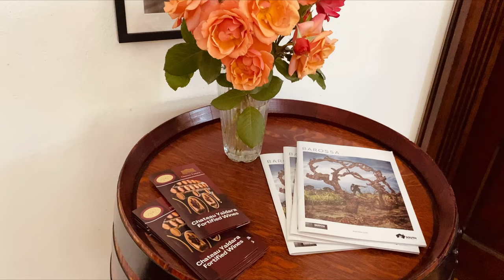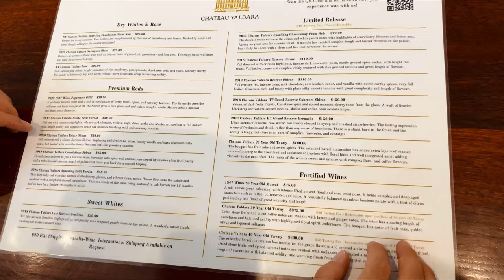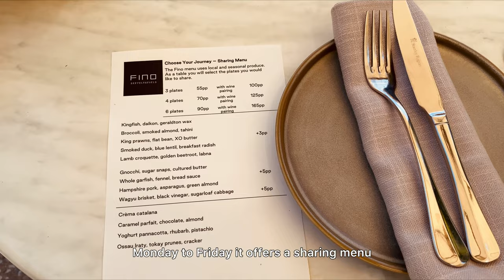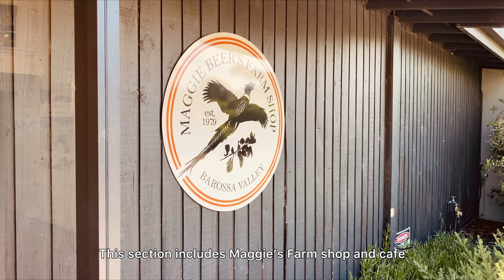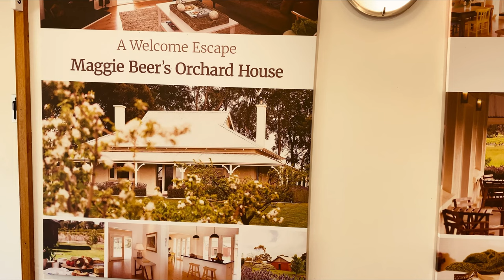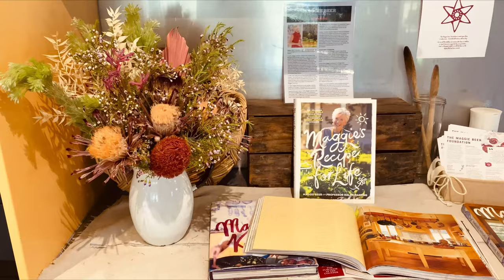Cellar Door Hopping in Barossa Valley🍷🇦🇺｜Adelaide Vlog ｜Winery tour, dining & Maggie Beer Farm｜阿德萊德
Things to do in Barossa Valley.

Outfits:
Look 1
yellow puff-sleeve dresses from rotatebirgerchristensen Rotate Birger Christensen
belts from loewe
sandals from Alexandrebirman Alexandre Birman
clutches from mansurgavriel

Look 2
pink floral dresses from thierrycolsonparis Thierry Colson
straw bags from loewe
shoes from Castañer Castañer

片头曲：
音乐人：Philip E Morris

插曲：
音乐人: LiQWYD

音乐人: iksonmusic

音乐人: Rook1e

音乐人: Carl Storm

片尾：
音乐家: Sascha Ende

Chapters：
00:00 - Beginning
00:40 - Chateau Yaldara （wine tastings & cellar door ）
04:27 - FINO at Seppeltsfield （vintage cars & lunch）
08:42 - Maggie Beer's Farm (afternoon cakes, cafe, farm walk & peacocks)